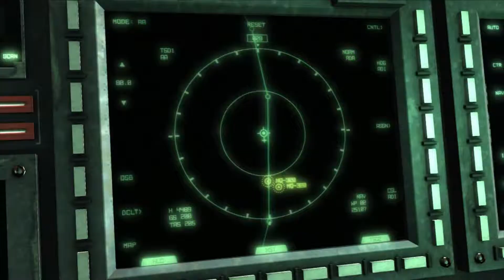27 Have a Nice Flight!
Cutscene from Metal Gear Rising: Revengeance. All MGRR cutscenes are pre-rendered. Please note these titles are not the official titles. I don't know if there are any for this game.